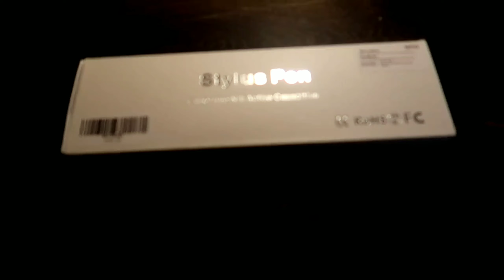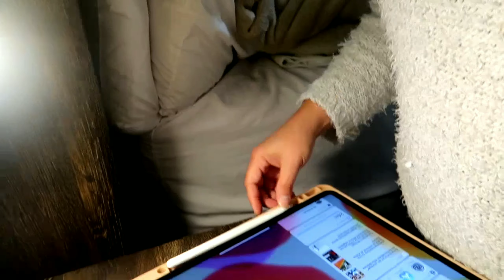🌷Unboxing: Stylus Pen instead of APPLE pencil for IPAD pro for 32€!🌷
Stylus pen for just 32€.